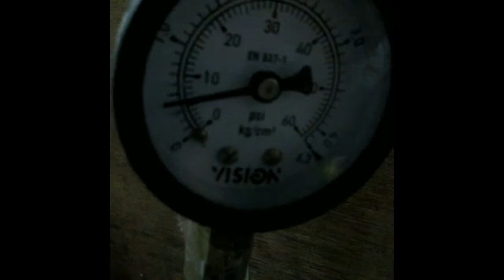RISE OF JOANA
Scaped this tank few months ago, name her joana, now tank is lil over grown.
In this video i showed every details of this tank, from lights to co2 system is all DIY.

light- 42watts led bulbs
co2 - diy citric acid baking soda system
filter - 1 hob 800ltrs/hr ,1 power head
co2 diffuser- powerhead
soil - ADA amazonia light with power sand and gravel.
plants- limnophila aromatica
             lugwidia repens red
             Hydrocotyle tripartita
             Hydrocotyle Verticillata
             Monte Carlo
            rotala hi red
            Cryptocoryne wendtii
            Cryptocoryne parva
maintenance- 50% water change once a week. with deep cleaning of 1 hour.

Hope u guyz like it , comment down below what should i do , i m thing of rip off the scape and make a new tank from scratch. comment down below your suggestions .

Flow me on facebook - Crazy aquatics